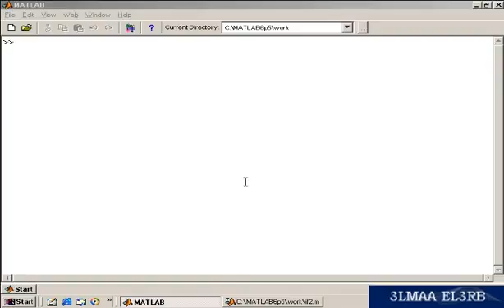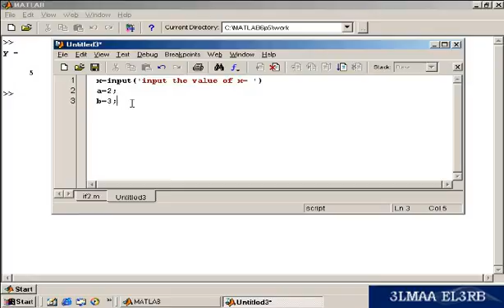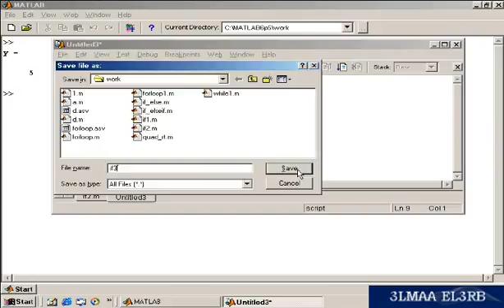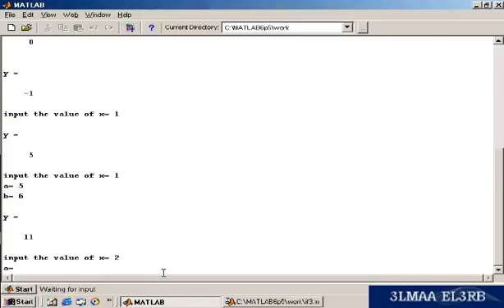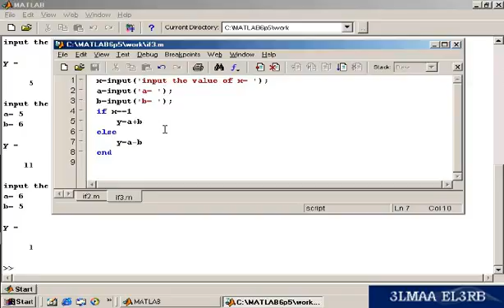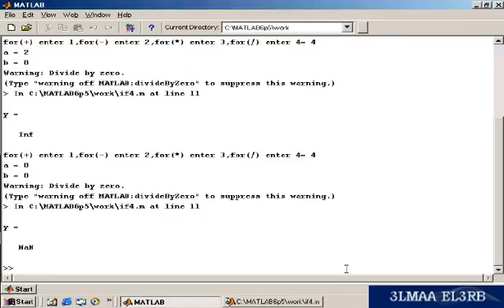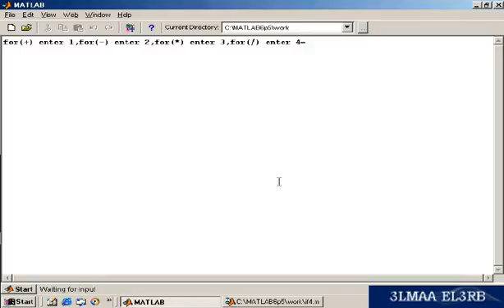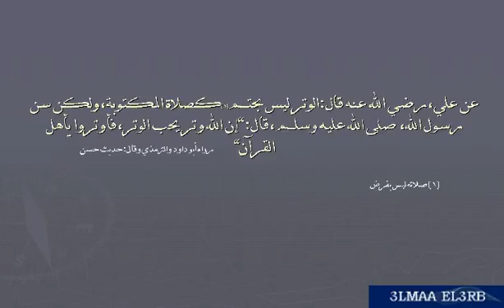شرح برنامج الماتلاب بالعربى Matlab Arabic Course 6 1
هو برنامج رائد في التطبيقات الهندسية والرياضية إنتاج شركة mathworks يستخدم البرنامج مع العديد من التطبيقات والأدوات المساعدة الأخرى مثل سميولينك (Simulink) الأضافات التي تنتجها الشركة تنقسم قسمين إضافات خاصه بماتلاب وإضافات خاصة بسميولينك الإضافات الخاصة بالماتلاب تُسمى صناديق عده (Toolbox) هذه الصناديق تختلف عن بعضها البعض إذا لكل صندوق تخصص علمي تعالجه فهي تحوي بداخلها تعلميات برمجية تؤدي إلى حل المسائل العلمية في التخصص الذي أُنشئت من أجله الأداة مثل أداة معالجة الصور فهي تعالج تخصص تحليل الصور وكتابة خوارزميات لترتيب البكسلات وهكذا.